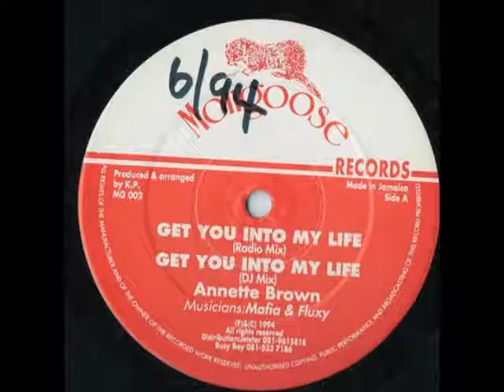Annette Brown & Chuckle Berry - Into My Life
Label:Mongoose - Country:Jamaica - Released:1994 - Genre:Reggae